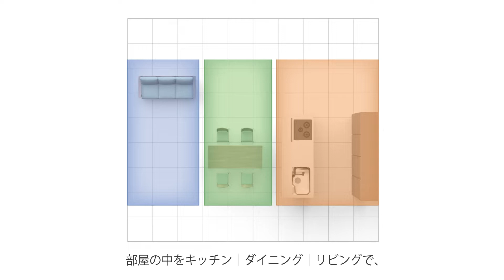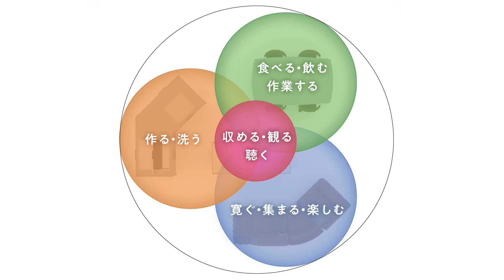Living Core リビングコア 生活の核となる空間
生活の核としての空間｜LIVING CORE リビングコア。トーヨーキッチンスタイルは、［ゼロ動線®️］という考え方をベースに、キッチンでいかに快適に暮らせるかを考えてきました。リビングコアは、LDKを１つの空間として捉え、「料理をする」「食事をする」「寛ぐ」など、生活の中の行動をより密接につなげていくあたらしい考え方です。

LIVING COREのくわしい説明はこちらをご覧ください。

従来のLDKは、ゾーンで仕切られていました。
建築であらかじめ決められた間取りの中で、家族のあり方や暮らしは制限されていたことになります。住まいの中で、リビングゾーン（L）、ダイニングゾーン（D）、キッチゾーン（K）の３つの部屋が存在し、各ゾーンの中だけの使い勝手しか考えられていませんでした。
リビングコアは各ゾーンの壁を取り払い、LDKを１つの空間として捉えることで、
より快適でスムーズな動線の住空間へと生まれ変わらせます。そのために必要な機能を、
キッチンや収納、インテリアにまで広げて開発されたのが今回発表する新商品です。
このつづきは以下の記事もご覧ください。

リビングコアのためのデバイス
CORE DEVICE ISOLA｜コアデバイス・イゾラ

リビングコアのためのゼロ動線キッチン

新商品や最新アイテムの展示は、
ショールームのバーチャルツアーでご覧いただけます。

ご不明な点、お見積もりコーディネートのオンライン相談はこちら。